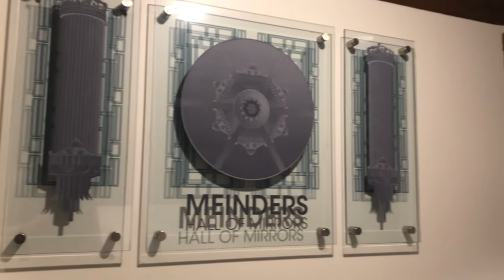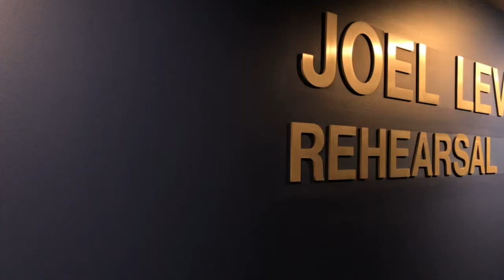Special Event Virtual Tour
Take a quick virtual tour of our special event spaces before booking your event.